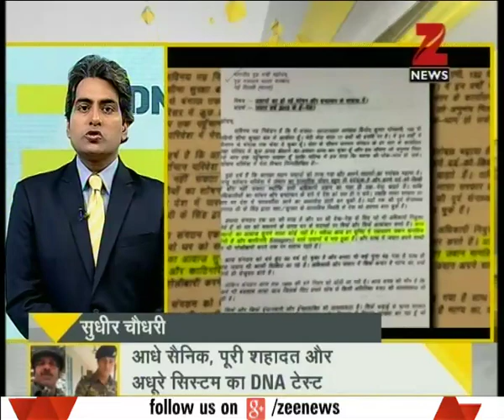DNA: Are Army officials right in putting their videos on social media?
Is making video and putting it on social media from army officials right step?. Watch the complete segment of DNA for more details.